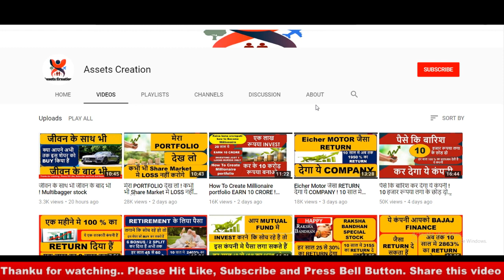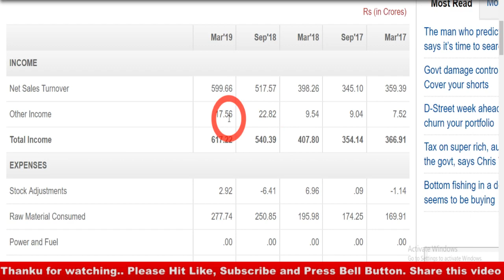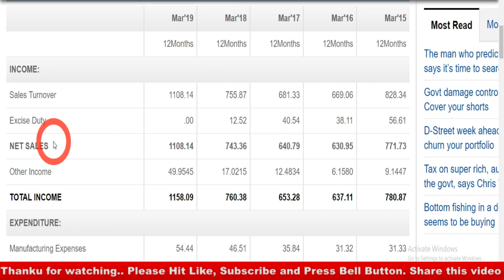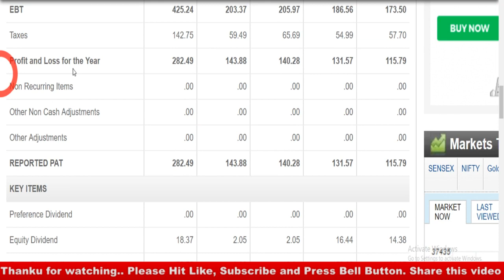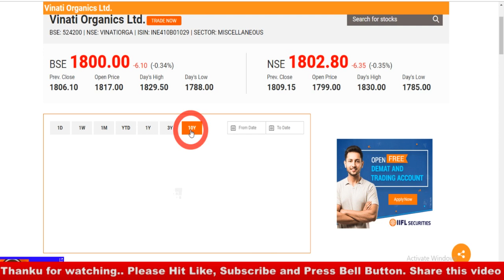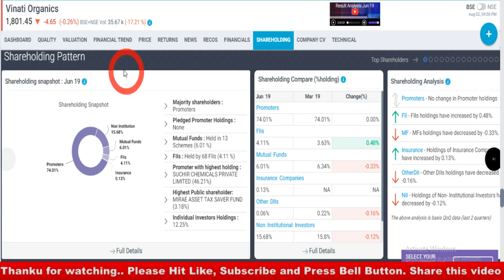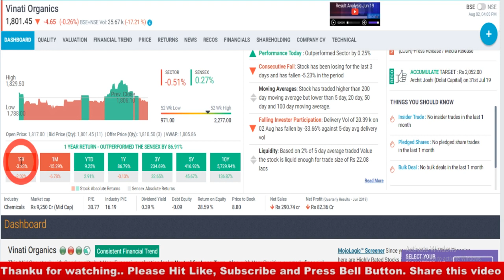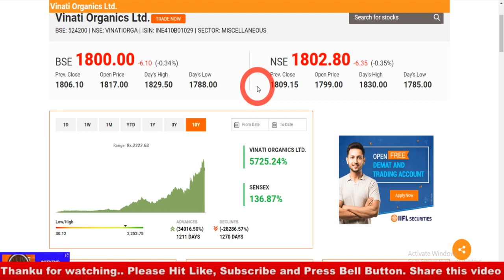गलती से भी बेच मत देना बल्कि और खरीद सकते हैं वक्त से पहले RETIRED हो जाओगे I MULTIBAGGER STOCK